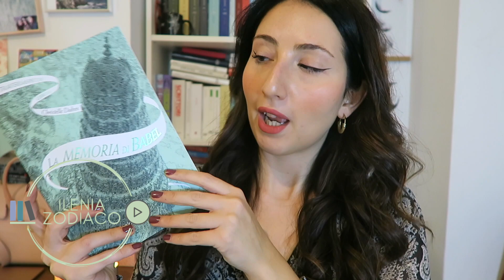La memoria di Babel